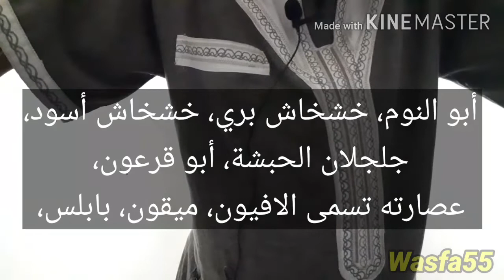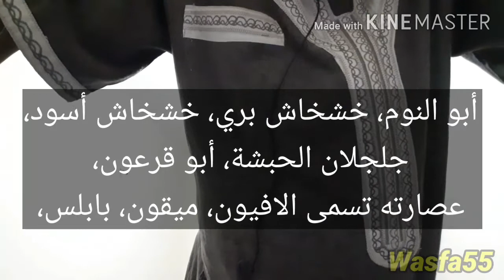عشبة الخشخاش بالدارجة المغربية الجزائرية français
نبات الخشخاش المخدر
ورق نايلون خشخاش
نبات الخشخاش البري
خشخاش حلويات
أنواع الخشخاش
شجرة الخشخاش
زيت الخشخاش
شقائق النعمان مخدر
تدخين الخشخاش
حكم بذور الخشخاش
ثمرة الخشخاش
طريقة استخدام بذور الخشخاش
فوائد بذور الخشخاش للجنس
بذور الخشخاش للحامل
بذور الخشخاش هل هي بذور الشيا
فوائد بذور الخشخاش للتنحيف
شكل شجرة الخشخاش
ما هو الخشخاش
ما اود معرفته عن النباتات
بحث عن النباتات الطبيعية
بحث عن النباتات PDF
بحث عن علم النبات
مراحل نمو نبات الخشخاش
أهمية النباتات
ديدحان أوروبا
بذور الديدحان
مثل الرعاف بخصر مدقوق الالعـاس
سعر بذور الخشخاش
ورق نايلون خشخاش
طريقة زراعة الخشخاش في المنزل
نبات الكوكا
شكل الأفيون المصري
بديل الأفيون
مدة خروج الأفيون من الجسم
أفيون يبحث الأشخاص أيضًا عن
هل الأفيون حرام إسلام ويب
بذور الخشخاش للحامل
بذور الخشخاش للكيك
الخشخاش في السعودية
شقائق النعمان مخدرات
حكم بذور الخشخاش
زهرة الخشخاش الحشيش
حلويات خشخاش
من هو مكتشف المورفين
جرعة المورفين